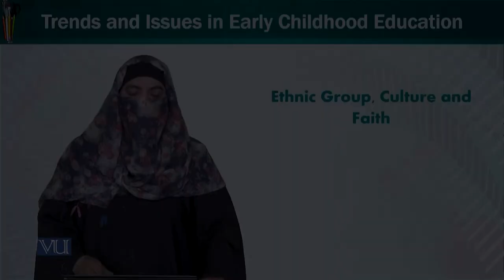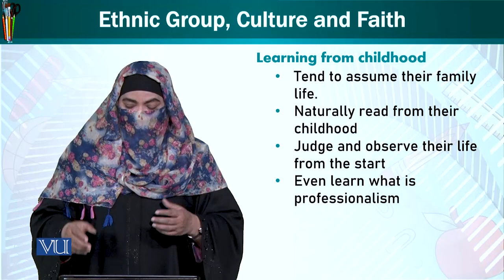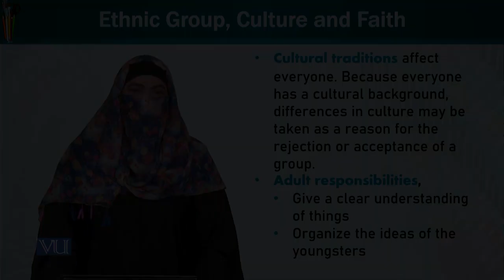Ethic Group, Culture & Faith | Trends and Issues in Early Childhood Education | ECE402_Topic151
Topic151: Ethic Group, Culture & Faith
By Dr. Afifa Khanam